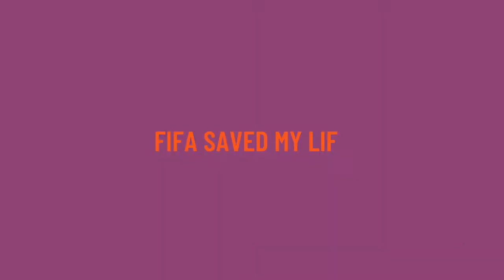FIFA 21 - INSANE DOUGLAS COSTA 92 FLASHBACK REVIEW / CHEAPEST SOLUTION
WANT TO HELP THE CHANNEL GROW PLEASE TIP AT THE FOLLOWING

CHECK OUT OUR NEW FIFA SAVED MY LIFE MERCH IN THIS NEW MERCH SHOP... 50% OF PROFITS FROM THIS SHOP WILL GOTO CHAIRITY. SO WHAT YOU WAITING FOR CHECK OUT AND BUY MY CRAP!

Support MIND OUR CHARITY DURING THE 24 HOUR STREAM